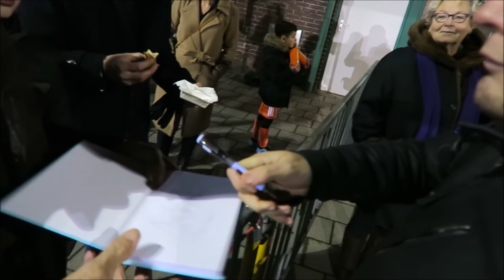Dylan Peys gaat hard. Roy en fan licht gewond na veldbestorming. Koen Weijland doet mee tegen Ajax.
Vloggers United !!! Dylan Peys gaat hard. Hij was vol gas vanuit Duitsland gekomen en geen tijd gehad om te eten waardoor hij onwel werd. Roy de coach raakte licht gewond samen met een fan omdat ze ondersteboven werden gelopen. Seran Lakap en Uberquin schieten direct te hulp. Gelukkig gaat het met beide nu weer goed. Koen Weijland doet mee tegen Ajax als Creators FC deze wedstrijd gaat spelen.

De vlog cam van de coach gaat rond en dat geeft hilarische momenten! Is Fabiola er ook weer bij? Of pakt Roy de coach deze keer de microfoon? De Bankzitters konden er helaas deze keer niet bij zijn vanwege Huts Muts dag.

Kortom, vloggers united is de nieuwe vlog hitserie van Creators FC !!!

Volg Roy de coach ook op Instagram: @roydecoach